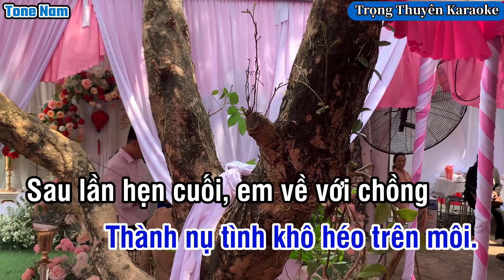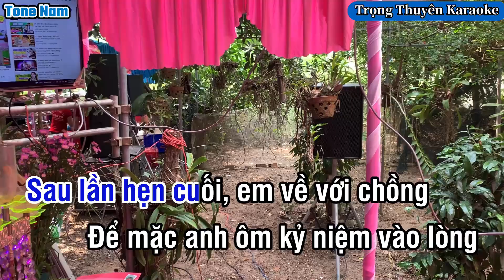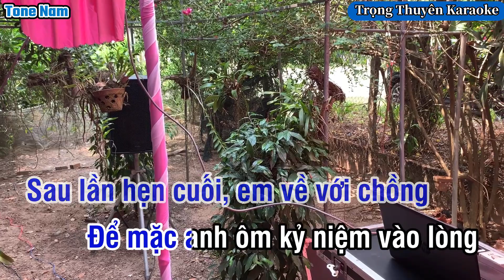Karaoke Sau Lần Hẹn Cuối Tone Nam “Nhạc Sống”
-Xin phép “Nhạc Sĩ Hoài Nam và Bên Nắm Giữ Bản Quyền” cho Tôi được phối nhạc,cover lại ca khúc.